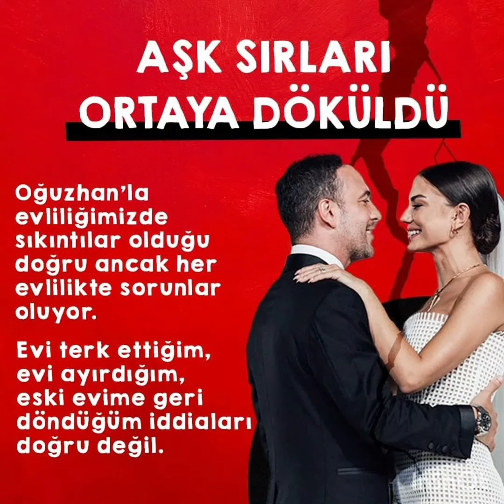Demet Özdemir ve Oğuzhan Koç çiftinin aşk sıraları ortaya döküldü